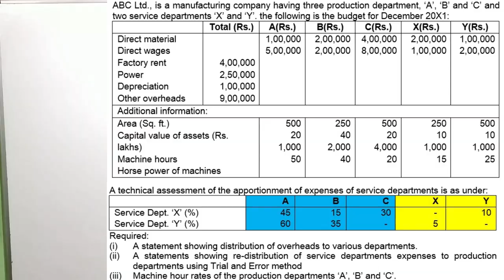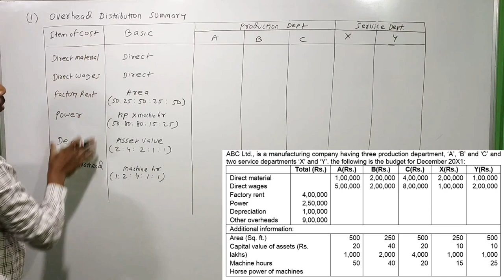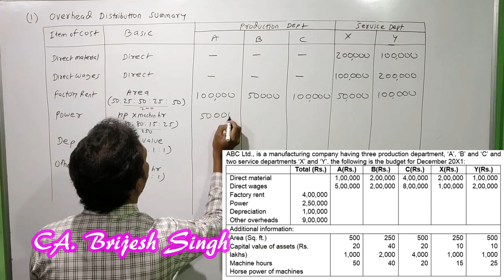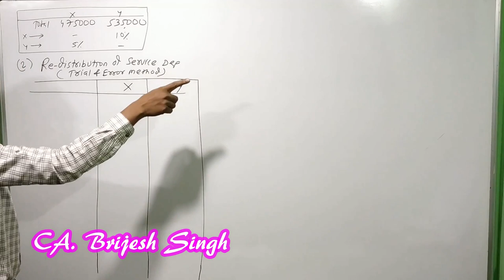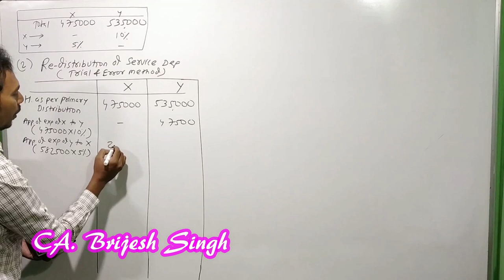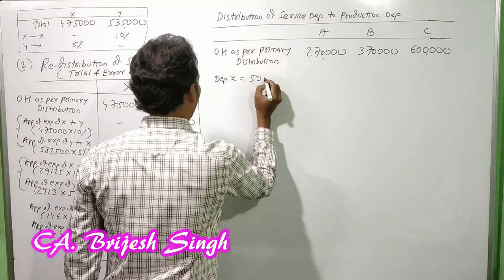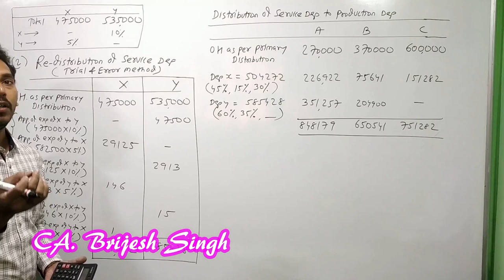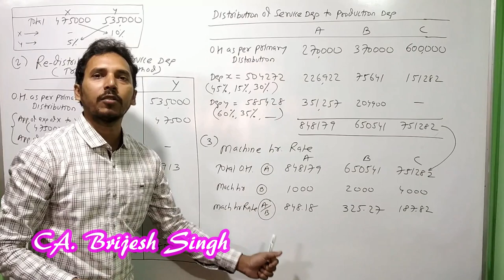Overhead ( Lecture 5) Primary + Secondary By Trial & Error method ( CA Inter Study Material)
Secondary distribution of overhead by (1) Apportioned to production department only (2) step ladder method

(1) simultaneous equation method (2) repeated distribution method  and (3) trial and error method will be explain In next video